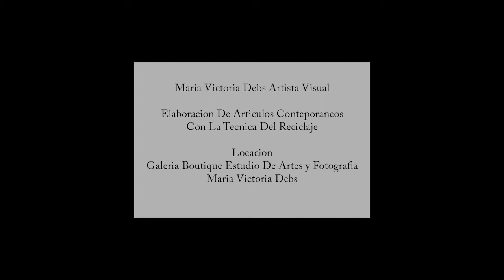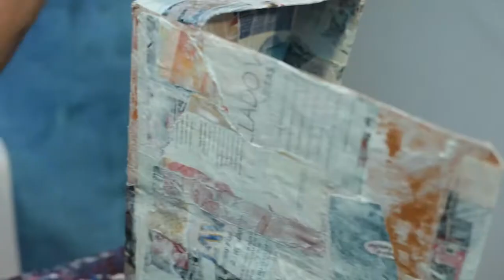Tutorial Elaboración de cofre cartón con la técnica del reciclaje. By María Victoria Debs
Este video prepende aportar a la consciencia y dencibilidad humana, por medio de las Artes en fusión con el reciclaje.